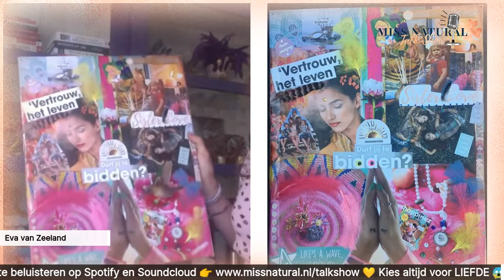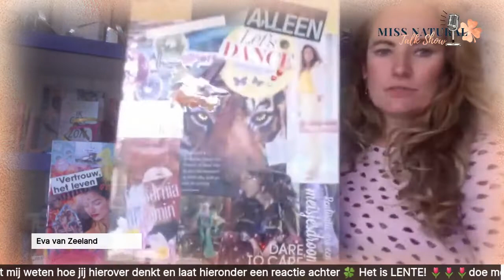Nieuwe MAAN 💜 Vision Board en Loslaat 🙏 Brieven schrijven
Nieuwe maan, nieuw intenties op een Vision Board gemaakt 💜 op een A2 formaat canvas doek. Gebruikt; Happinez 🙏 en Miss Natural 🍀 magazine, veertjes, glittersteentjes, oogjes, festival/vakantie-armbandjes, stickers, foto's (gezin en 2-jarige ik) en bewaarde kaartjes.

Alles eerst los op het canvas gelegd, een foto 📸gemaakt en daarna alles er opgeplakt met lijm. De randen afgewerkt met plakband, dan blijft het langer mooi 🌸 Datum op de achterkant met wens of intentie.

Maak jij ook vision boards?

En wat valt jou op/spreekt jou aan bij mijn bord?

Blijf op de hoogte van alle Miss Natural 🍀 Talk Shows, ontvang positieve 💕 vibes en updates over bewustwording van Eva van Zeeland ✨

Wees welkom in mijn besloten Facebook groep Miss Natural 🍀 Awakening 🌍 Deze groep is voor iedereen die actief op zoek is naar antwoorden, graag naar het volgende level van bewustwording wil gaan en wil voelen 💛 hoe het is om te vertrouwen op je eigen waarheid. Je kunt hier jouw ervaring delen, elkaar motiveren en vragen stellen en natuurlijk gelijkgestemden ontmoeten!